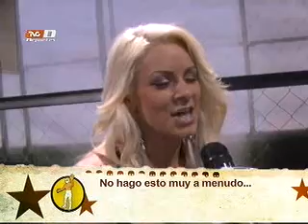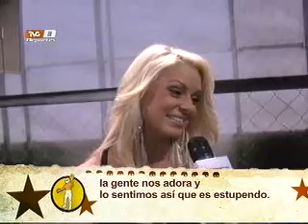Maryse en entrevista para Tercera Caída: Lo mejor de 2011